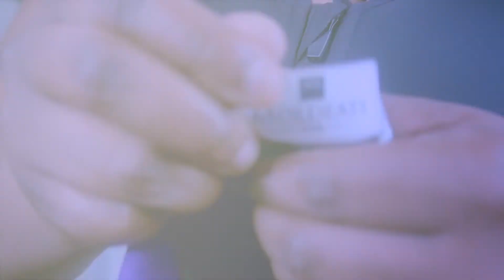waist trainer+waist trainer review+plus size haul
This Video showcases a full figured women demonstrating several waist trainers. As i demo out these various of waist trainers I include the names as well as the results to each after usage. Which included me working out in each waist trainer, the time frame of normal wear and tear also the comfort level of each waist trainer. However i can not forget to included which waist trainer where worth the coins and which ones was a waste of money in purchasing.

Shop cosmetics line 💄💄💄